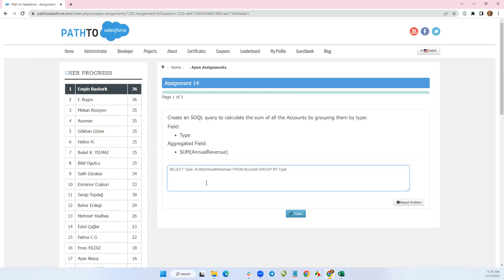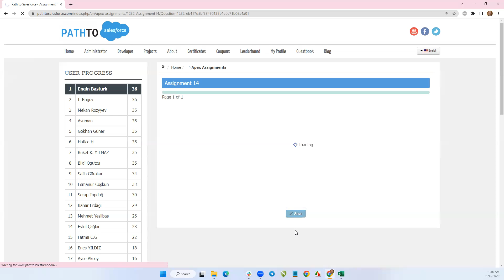Apex Assignments SOQL 14